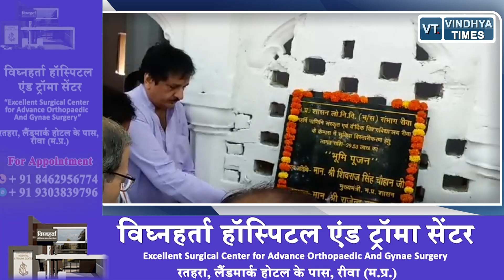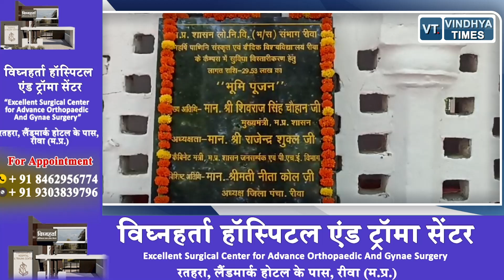रीवा में संस्कृत महाविद्यालय का हुआ लोकार्पण, इसी सत्र से होगा प्रवेश